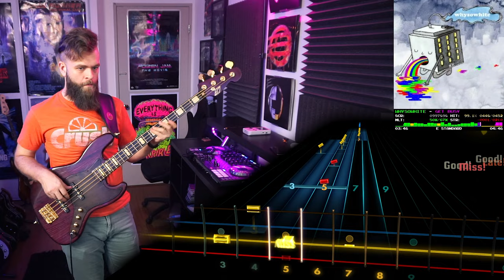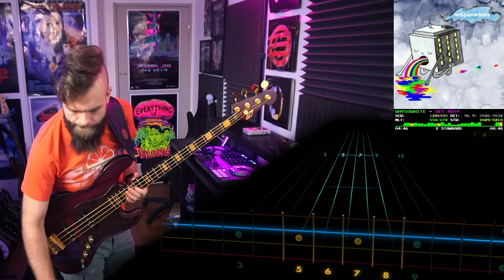Whysowhite－Get Busy｜Rocksmith Bass Tabs [E Std]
Whysowhite－Get Busy
_Whysowhite_ (2013)
*Arrangement:* Bass
*Tuning:* E Standard
*Chart By:* Aludog